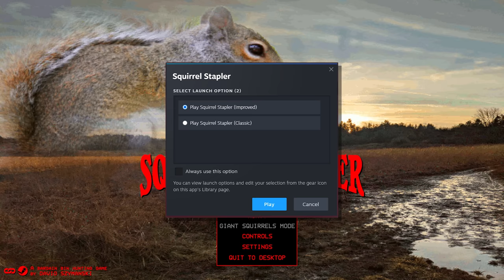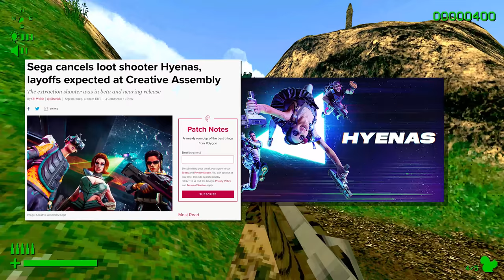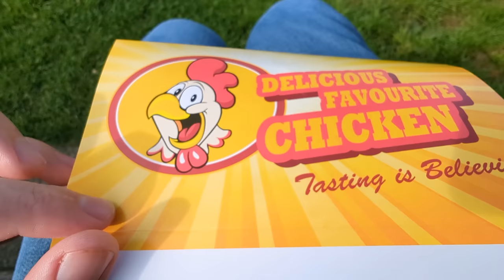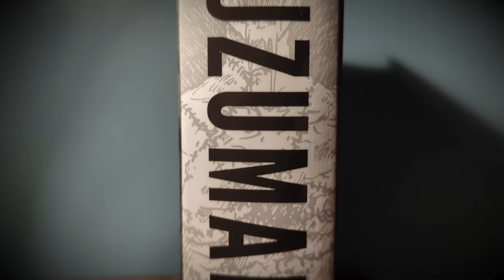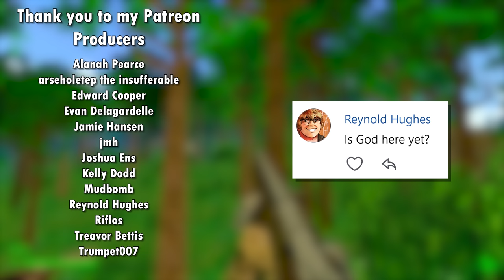Squirrel Stapler is Absolutely Nuts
Hunt squirrels. Staple them to your Wife. Meet God. More than a meme game.

Chapters:
00:00 - Introduction
01:20 - Playing the Game
05:23 - Nutty Vibes
08:28 - New Features
09:03 - Recommendation
10:11 - SPOILERS Beat-by-Beat
18:17 - SPOILERS Anatomy of a Squirrel
21:32 - Conclusions
22:06 - Credits & Q/A
24:25 - Beautiful...

i hope i dont get any more comments about my pronunciation of szymanski. i checked several podcasts he was on and they were all suh-man-ski or ss-man-ski. none said shuh-man-ski. i don't think that's how szymanski pronounces szymanski. i've said it too much now its weird. who even reads these down here?